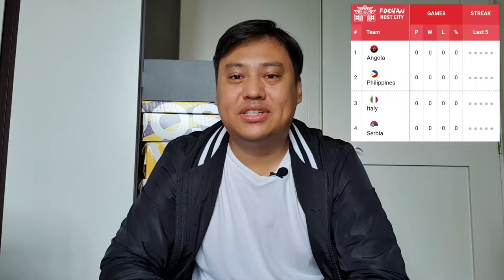Team Pilipinas Basketball Tee from Shopee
Hi Guys! Palapit na ang FIBA Basketball World Cup at lumabas na ang mga legit na Nike Pilipinas basketball shirts sa mga Nike retailers na nagkakahalaga ng 1,395 php. Para makatipid ay bumili ako ng fake na Pilipinas basketball Tees galing sa Shopee. Share ko sainyo yung quality ng bootleg Pilipinas shirts na galing sa local custom shirt supplier. Pwede na ba ang quality compared sa original Nike Basketball tee?